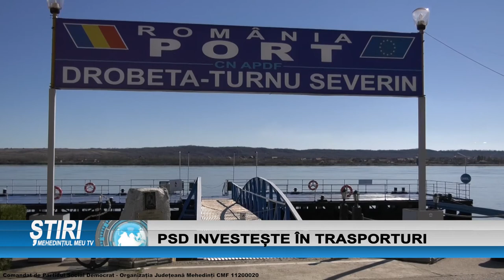PSD INVESTEȘTE ÎN TRANSPORTURI